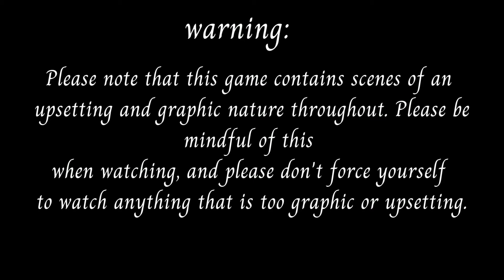The Walking Dead - season 2 #3 - Stealing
Playing The Walking Dead